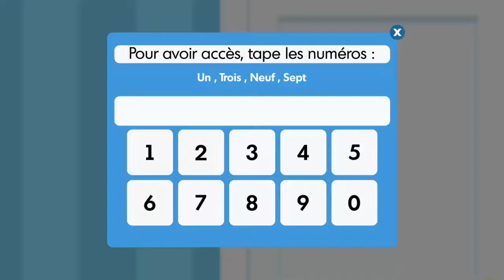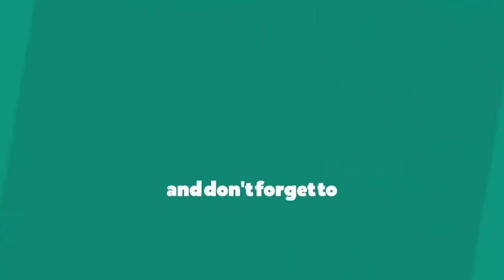Magic Train fot Children | Vehicles - Cartoon Videos | Toy Trucks for Kids